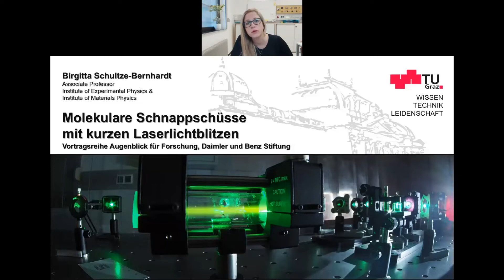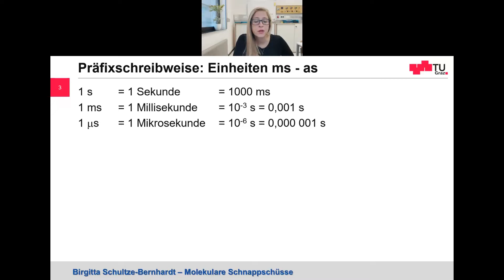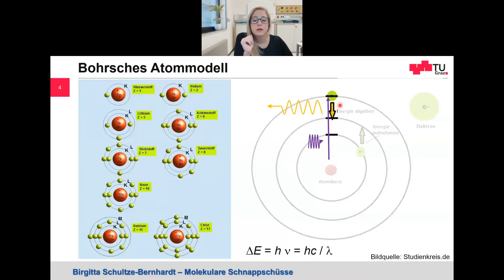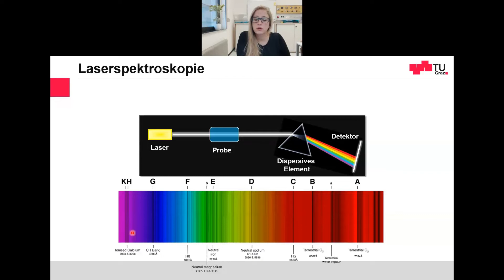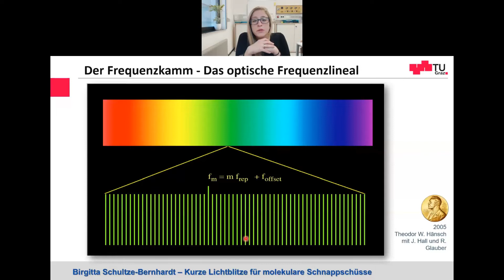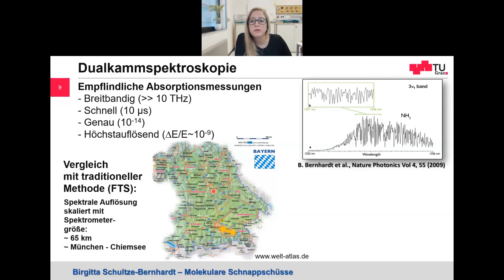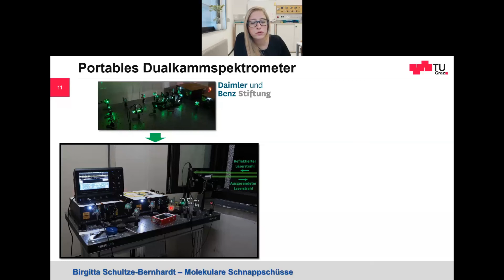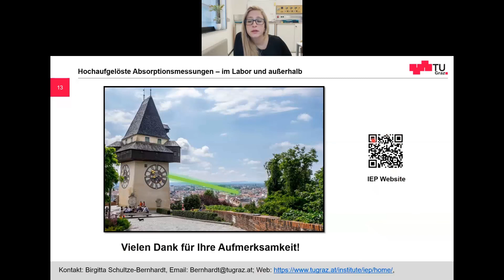Molekulare Schnappschüsse mit kurzen Laserlichtblitzen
Birgitta Schultze-Bernhardt im Rahmen der Vortragsreihe „Augenblick für Forschung“ der Daimler und Benz Stiftung.